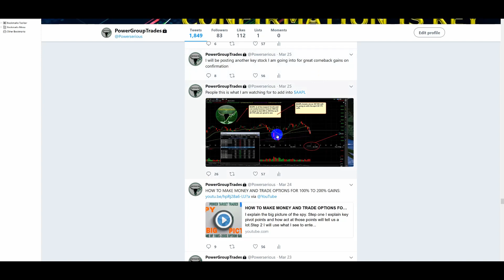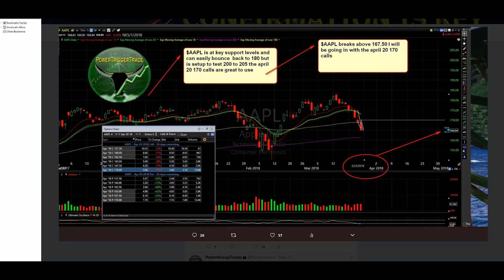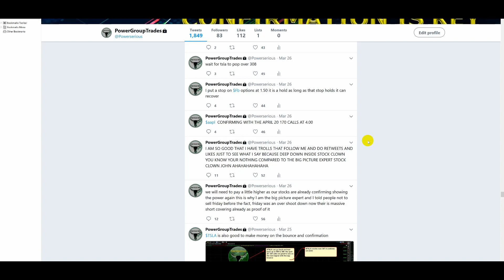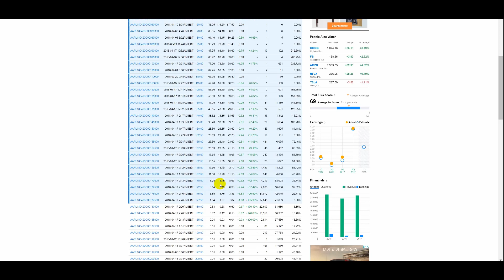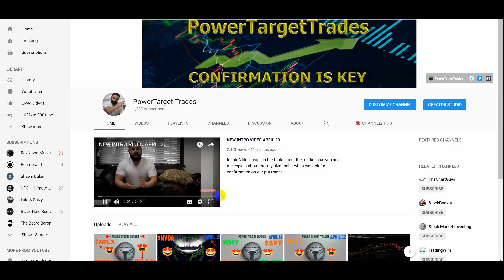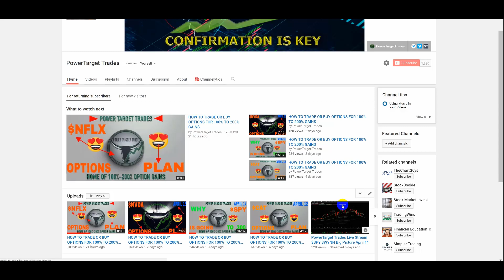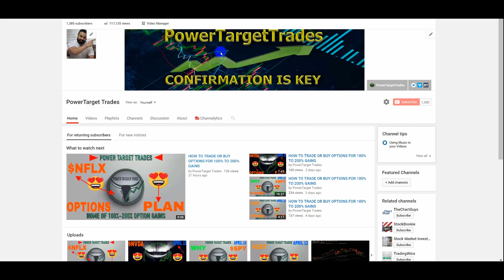HOW TO TRADE OR BUY OPTIONS FOR 100% TO 200% GAINS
I explain an options plan for $AAPL. When it comes to trading options, you want the advice of a big picture expert as I narrow things down the the best possible setups. In this Video I show you a great example of big pictures skills even when their is great fear in the market, It all about the quality of the setups and I am the only one that narrows things down to put the odds in your favor to making great gains in options from the big picture expert people. This is very powerful info